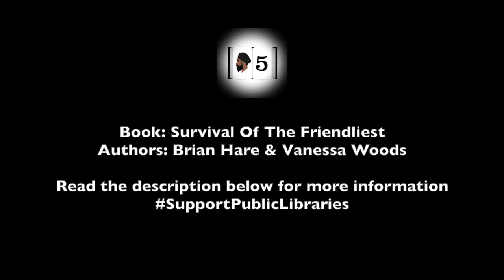Books in 5: Survival Of The Friendliest by Brian Hare & Vanessa Woods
This episode of Books in 5, we review Survival Of The Friendliest by Brain Hare & Vanessa Woods.

The book posits that the popularity of the phrase "Survival Of The Fittest" has skewed our understanding of how our species evolved to become the most dominant on the Earth. Rather than physical strength, aggression and self-interest, the authors present a story whereby our ability to communicate and cooperate in a friendly manner with each other is what allowed us to survive and thrive.

0:52

1:23

1:34

2:05

2:39

3:08

3:36

4:06

Further Information on the topic